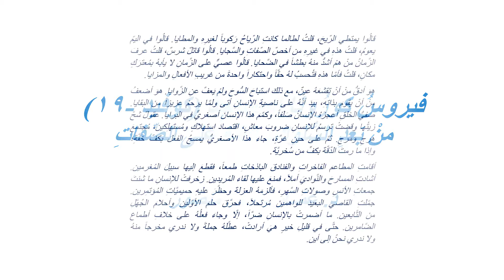فيروسُ كورُونَا المُستَجِدُّ (كوفيد -19): منْ بَعدِ السُّلوكِ، عَينُهُ عَلى الصِّفاتِ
يصحُّ أنَّ اللهَ قدْ عهدَ إلى فيروساتِ الطَّبيعةِ جانباً من فعلِ التَّحديثِ والمواءمة. فهُنَّ ذواتُ تركيبٍ جينيٍّ شبيهٍ بما لدى الإنسانِ من مخزونٍ جينيٍّ؛ يتَّفقْنَ سويَّةً في الوحداتِ البنائيَّةِ ويختلفْنَ عن بعضِهِنَّ في التَّرتيب. وبالتَّالي، ما إنْ يندسَّ فيروسٌ داخلَ الخليَّةِ الحيَّةِ يُلقِ حملَهُ الجينيَّ ليختلطَ معَ البناءِ الجينيِّ للخليَّةِ الهدف.
ولا يخفى على عالمٍ عارفٍ ما لهذا الفعلِ من قدرةٍ تغييريَّةٍ على برمجيَّاتِ الخليَّةِ وعملِها. تخيَّلْ معي أنَّ الخلايا الهدفَ لهذهِ الفيروساتِ هُنَّ الخلايا المولِّدةُ للنِّطافِ عندَ آدمَ أمْ تلكَ المولِّداتُ للبُويضاتِ عندَ حوَّاءَ. عندَها، سيكونُ فعلُ التَّغييرِ والتَّحديثِ أكثرَ وضوحاً على صفاتِ الجنسِ البشريِّ في الأجيالِ القادمة.
وفيروسُ كورُونا المُستجدُّ وإنْ بدا ظاهرُهُ مرضاً بلاءً لهذا الإنسانِ، فهوَ لا يشذُّ عنْ ذاتِ المنظورِ في الفعلِ والتَّأثير. فقدْ يكونُ نذيراً مُعاصراً مُستجدَّاً، يُضيفُ واحدةً إلى سابقاتِهِ من أوائلِ النُّذُر. كما ويمكنُ أنْ يكونَ الخافي من فعالِهِ أدهى ممَّا يبدو عليهِ ظاهرُ الأمرِ، وَأمرّ.
لمزيد من التَّفصيل، اقرأ مقالي وهو بعنوان: " فيروس كورونا، من بعدِ السُّلوكِ عينُهُ على الصِّفاتِ" على الرَّبطِ التَّالي: